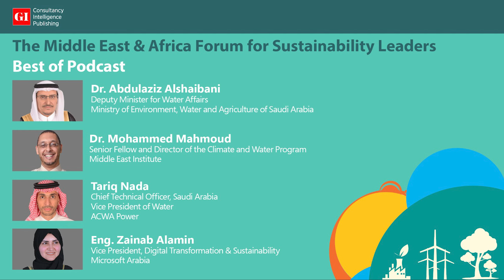Best of Podcast: How green technology will advance future water resilience in Saudi Arabia?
How green technology will advance future water resilience in Saudi Arabia?

As the largest desalinated water-producing country in the World, Saudi Arabia desalinates 7.6mn m3 of desalinated water every day, which comprises 60% of the country’s water consumption. On top of that, the Kingdom is one of the largest water consumers in the world, with 8mn m3 currently consumed per day and is forecasted to reach 12.3mn m3/day. To meet the growing demand of water, the Saudi government aims to expand their desalination capacity under the Saudi Vision 2030 objectives, with more water and desalination projects expected to be announced down the line. At the same time, new green technologies are gaining traction across the water sector as effective tools used to manage resources more efficiently. This context presents an opportunity for Saudi Arabia to meet its growing water demand and become more resilient.

Featured Speakers
• H.E. Dr. Abdulaziz Alshaibani, Deputy Minister for Water Affairs, Ministry of Environment, Water and Agriculture of Saudi Arabia
• Dr. Mohammed Mahmoud, Senior Fellow and Director of the Climate and Water Program, Middle East Institute
• Tariq Nada, Chief Technical Officer, Saudi Arabia, Vice President of Water, ACWA Power
• Eng. Zainab Alamin, Vice President, Digital Transformation, Microsoft Arabia
Moderator: Brian Cozzolino, Director, Gulf Intelligence